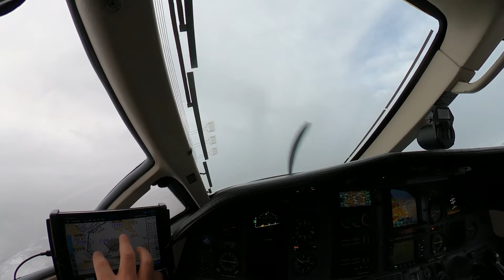Pilatus PC12 Vail CO winter takeoff